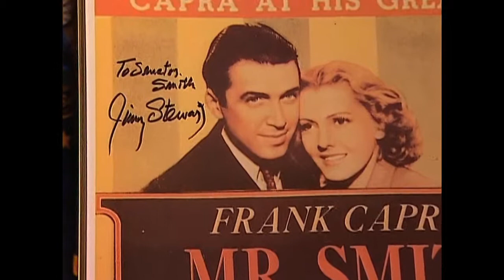Bob Smith Goes to Washington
New Hampshire Senator Bob Smith takes Jenny Attiyeh on a tour of the Capitol as he reminisces on the ups and downs of his political career.